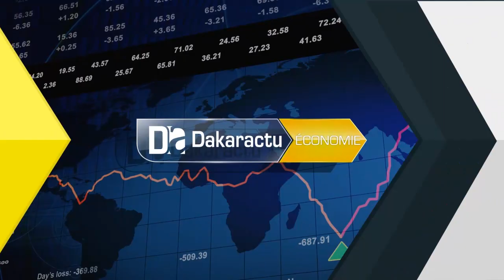Aide alimentaire/Bilan: "le programme d'appui alimentaire réalisé a impacté sur les ménages"